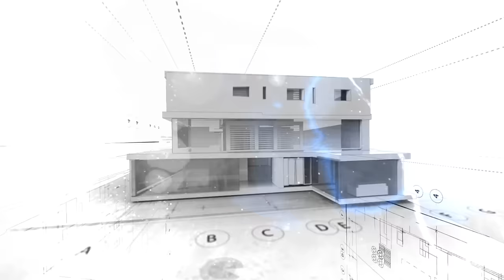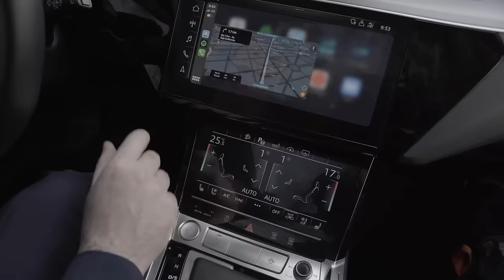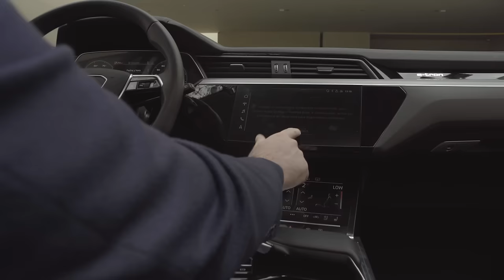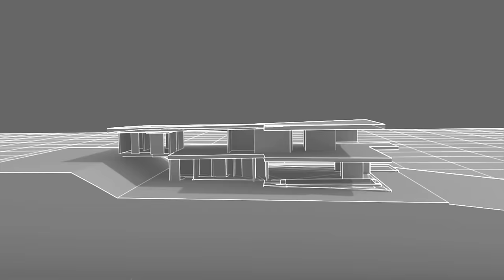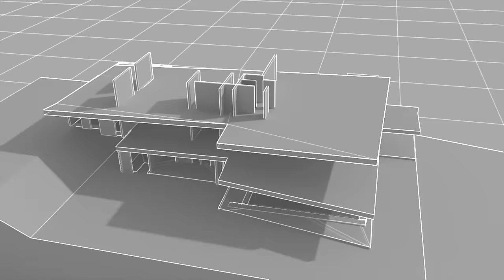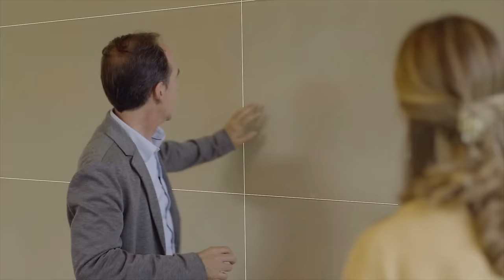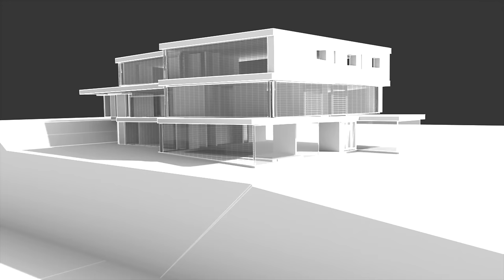México y sus casas CAPÍTULO 1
Este es el primer capítulo de la serie “México y sus casas” en donde exploraremos la relación entre Arquitectura e Interiorismo de la mano de los mejores arquitectos mexicanos.